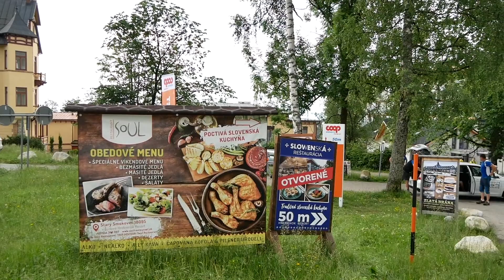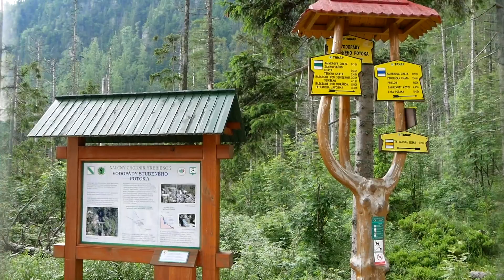Słowacja ' 2020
Podróż w czasach pandemii...